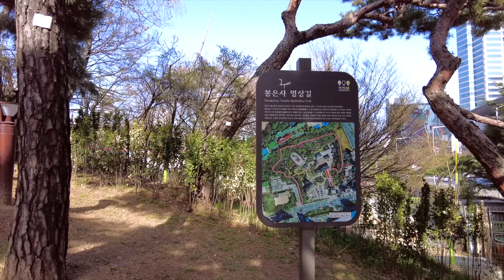Seoul Walk Korea Tour Vlog 4K - Temple tour in the city center - Korea Travel Vlog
Seoul Walk - Korea Tour video Series |  Walking street Seoul - Finding the beautiful and exciting streets of Korea. We invite you to Seoul, Korea, one of the most beautiful cities in the world. Let's walk the lively and amazing streets of Seoul together.

워킹스트리트 서울 - 한국의 아름답고 신나는 거리를 찾아서.
당신을 세계에서 가장 수려한 도시중에 하나인 한국의 서울에 초대합니다. 함께 서울의 활기차고 멋진 거리를 걸어봅시다.

ソウル ウォーク - 韓国ツアー Vlog シリーズ | ウォーキング ストリート ソウル - 韓国の美しくエキサイティングな街並みを発見。 世界で最も美しい都市の 1 つである韓国のソウルにご招待します。 賑やかで素敵なソウルの街を一緒に歩きましょう。

Location info ( Google Map link )
Bongeunsa Temple, Seoul South Korea

▶ A variety of fun and exciting Watchers Club broadcast information

▶ Watchers Club Website - Let Go!